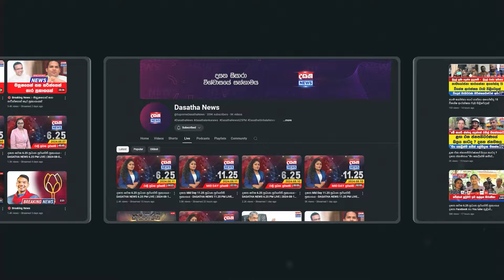සුන්දර මිනිසෙකු වන්නේ කෙසේද?